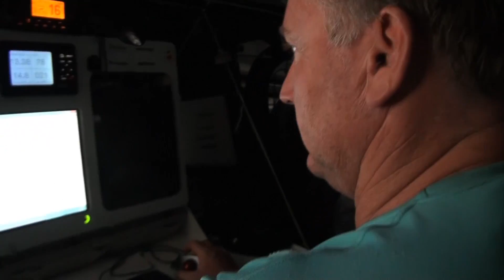Soccer and a new position report...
"Telefónica" continues making progress in the Stage 2 of Leg 3. Last night the Spaniards overtook "Abu Dhabi", being now 4th. But the crew has also theis bets for the soccer qualifying round of the Copa del Rey. Besides, we see skipper Iker Martínez reading a new position report as well as navigator Andrew Cape, working at the navigation desk.